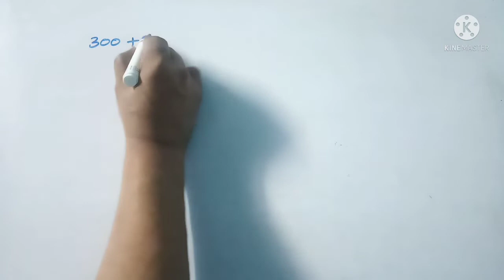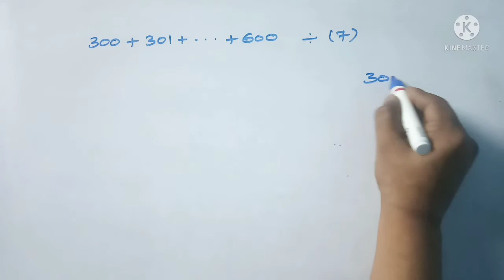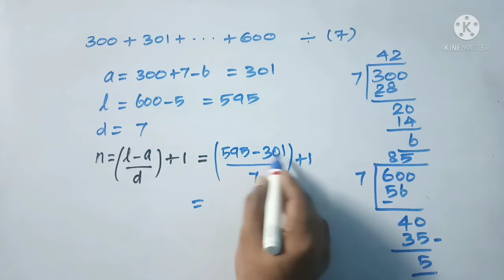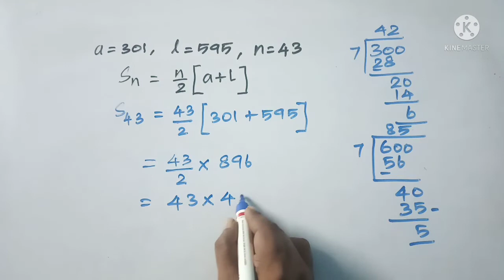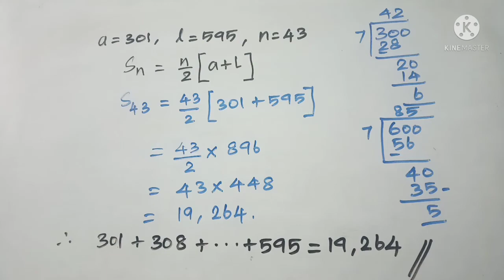Sum of all natural nos. between 300 and 600 which are div. by 7 / example 2.36/ class 10.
hi viewers

Kindly watch my videos without skipping and send your lovable feedback, plz 🌹

tutor.